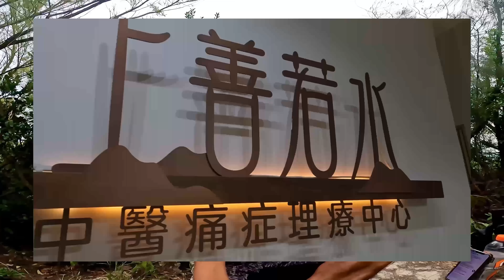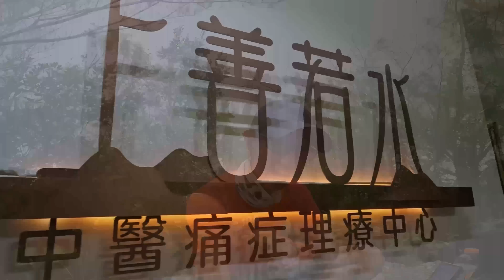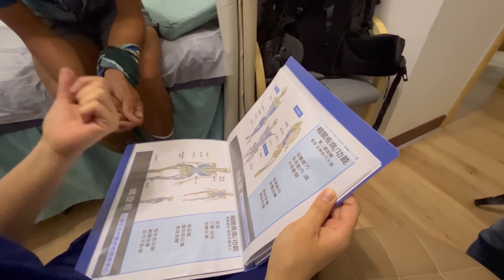短線照鏡環山油塘與調景嶺屏風[香港行山郊遊好去處] 4K航拍 上山前行埋華永徑睇通車前將軍澳大橋｜行山吹水傾吓近期拗柴後點處理｜將軍澳行山郊遊路線｜Feat. 上善若水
短線照鏡環山油塘與調景嶺屏風[香港行山郊遊好去處] 4K航拍 上山前行埋華永徑睇通車前將軍澳大橋｜行山吹水傾吓近期咬柴後點處理｜將軍澳行山郊遊路線｜Feat. 上善若水

上善若水中醫痛症理療中心之療程:

(A)筋膜重塑療法(筋膜痛點針灸/筋膜重塑儀器）

 專治各類型運動頑固創傷、筋膜疼痛症、肩頸痛、肩周炎、富貴包、腰臀痛、足底筋膜炎、上背痛、產後腰腿痛、網球手、滑鼠手、失眠、頭痛等，並已獲多位客戶證實療程首次已見效！

(B)脊椎整體復位

脊椎整體手法矯正復位 專治成人、小童及青少年脊椎側彎、運動創傷引致之關節錯位、盆骨歪斜、長短腳、高低膊、寒背、頸椎、胸椎、腰椎、盆骨錯位等問題。

✅各類型治療首次新客體驗價$250-300 不等，按所需治療收費。

上善若水中醫痛症理療中心
 電話：67038162
 地址：尖沙嘴彌敦道96號美敦大廈3樓C室（尖沙嘴站B1出口旁，沿彌敦道直行見加連威老道轉右，2分鐘路程）

一按即 PayMe！

拍攝器材📷
GoPro10
iPhone12

1.智能手錶⌚： Garmin , Enduro
2.藍芽耳機: Shokz OpenRun Pro
3.行山鞋🥾： LaSportiva Akasha
4.快乾tee: Thai TNF 完賽紀念TEE
5:太陽帽：大帽一打紀念帽
7.防水風褸: 大帽一打風褸
8.背囊：Aonijie 30L
9.運動口罩: 大帽一打口罩
10.太陽眼鏡 ：Ekol全視線
11.五趾襪：Titan

最終路線
起點：調景嶺站
終點： 油塘站
距離：約3公里 （經善明邨上山計）
預計時間：約2-3小時小時

拍攝日期： 2022年中月中旬

Drone Background music from
Mumbai/ASHUTOSH